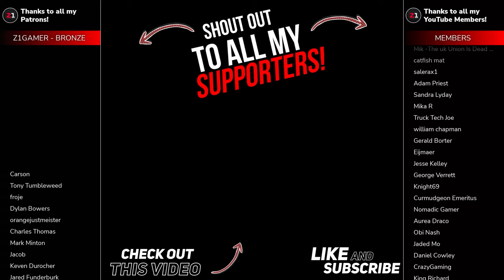Starting Our FIRST BASE, Many Bug ATTACKS ! Grounded [E2]